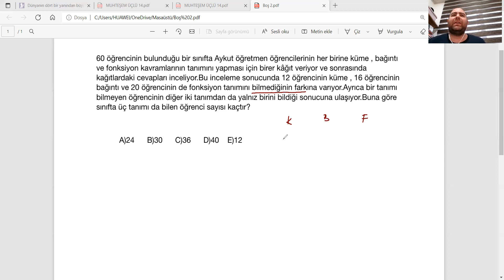TYT ÖSYMNİN SEVECEĞİ TARZ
TYT 2022 PROBLEM NASIL SORULABİLİR?